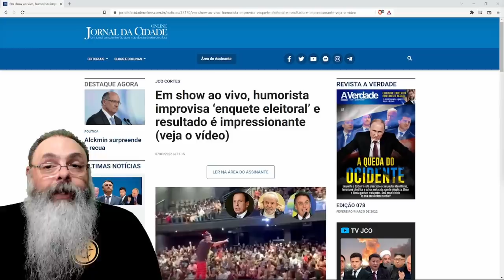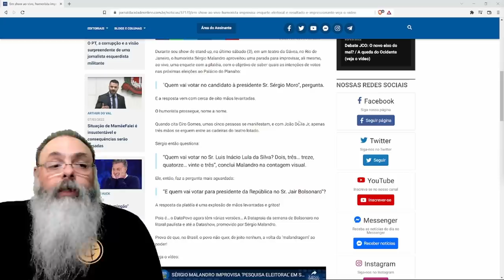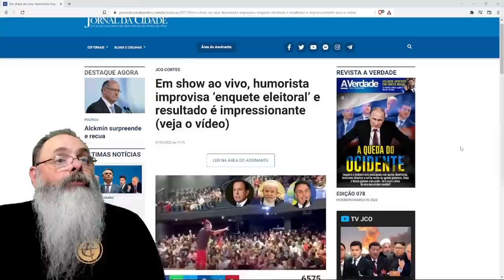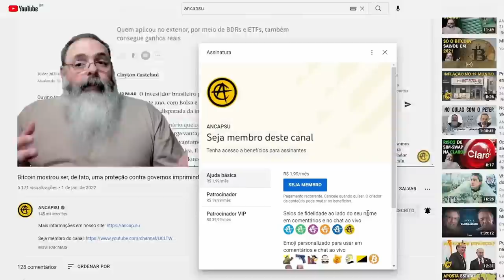Nas pesquisas do datapovo, lula não chega nem no segundo turo